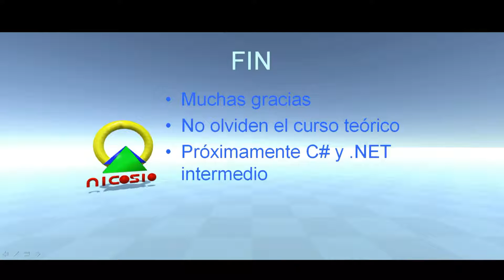Tutorial Programación Orientada a Objetos en C# 23 - Fin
Muchas gracias a todos por tomar este curso. Les recuerdo que hay un curso teorico que complementa a este.